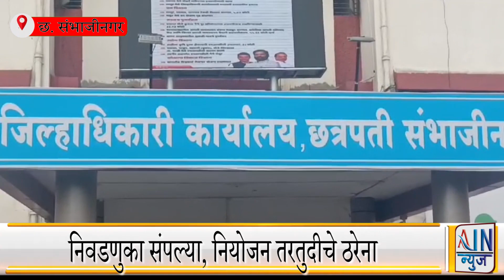निवडणुका संपल्या, नियोजन तरतुदीचे ठरेना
जिल्हा वार्षिक योजना : शासनाकडून अद्याप काहीही तरतूद नाही

A लोकसभा निवडणुकीच्या आचारसंहितेच्या पार्श्वभूमीवर जानेवारी २०२४ मध्ये शासनाने जिल्हा वार्षिक योजना नियोजनाची आढावा बैठक घेऊन सहा महिने उलटले आहेत. यात १७ मार्च ते ५ जूनपर्यंत कालावधी लोकसभा निवडणूक आचारसंहितेत गेला.